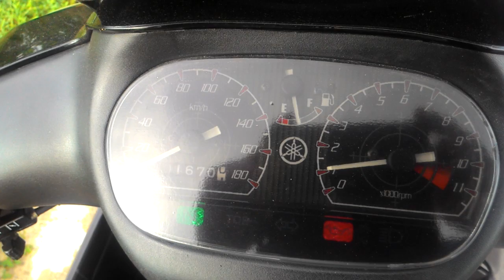125zr Time respond..👍😀